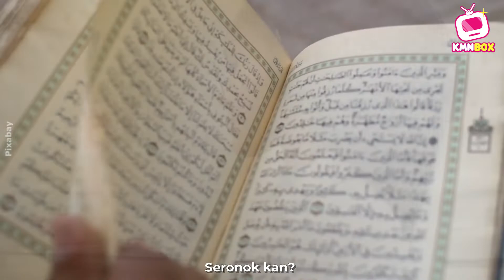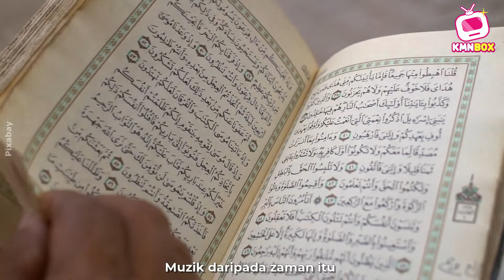Kisah Pertama Kali Iblis Main Alat Muzik Di Dunia. Ini ‘Terjadi’ Kepada Kaum Beriman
Alat muzik ni datang dari mana? Siapa yang mula-mula main alat muzik ni? Mari dengan ulasan daripada Ustaz Wadi Anuar tentang isu ini.